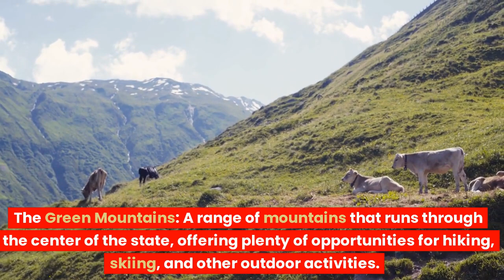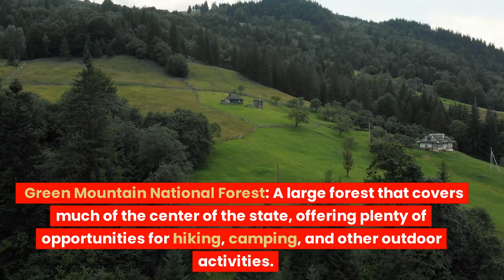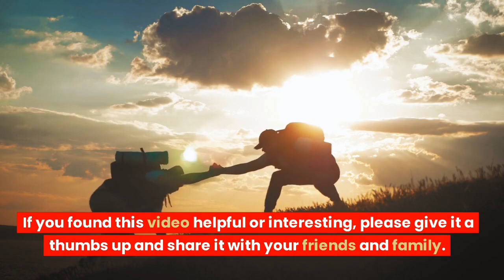The Green Mountain State,VERMONT, USA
WondersUnveiled is just a video that tells about World History. ?sub_confirmation=1